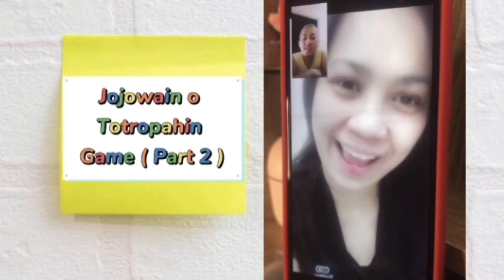PART 2 OF JOJOWAIN O TOTROPAHIN FOR ME || Ivana / Toni & Alex / Heart / ??? || ME & MYE BES: VCV 07